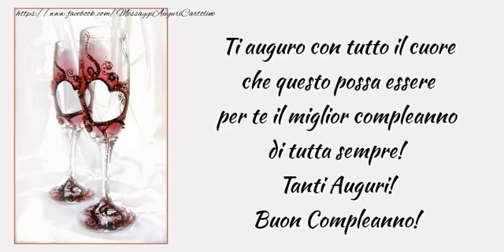Tanti Auguri! Buon Compleanno!